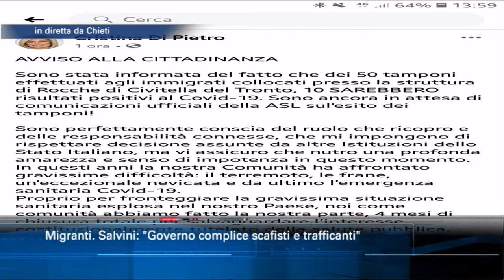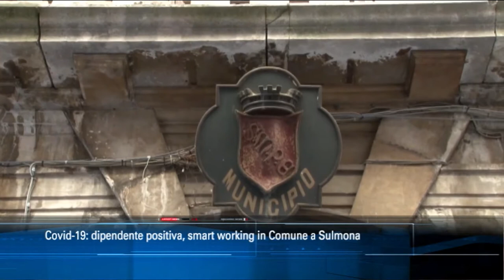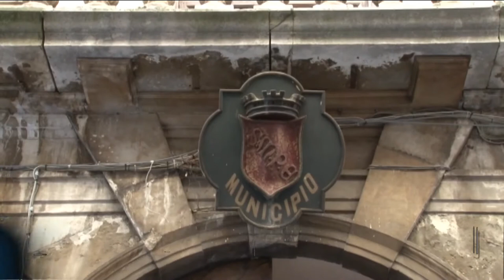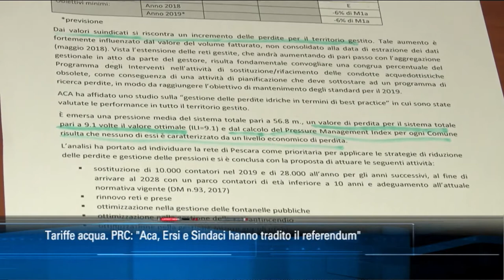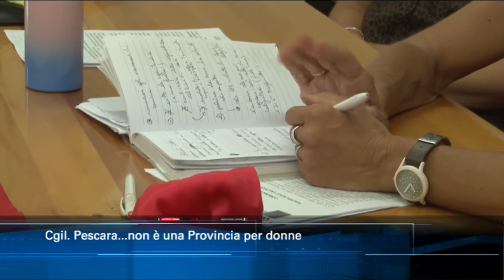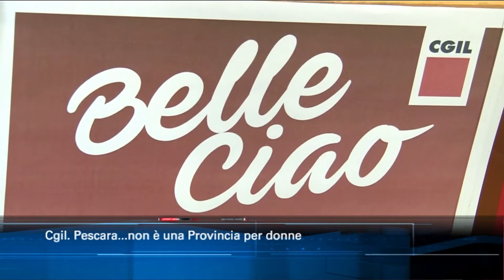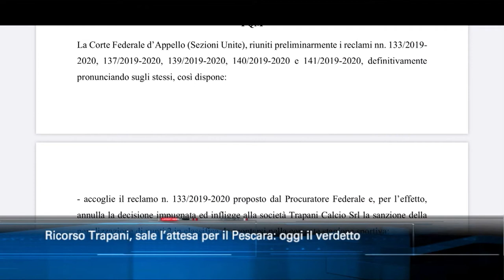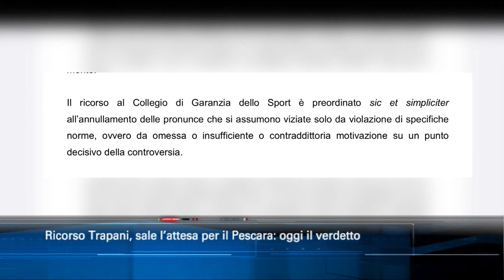TgSei edizione delle 14 di giovedì 6 agosto 2020